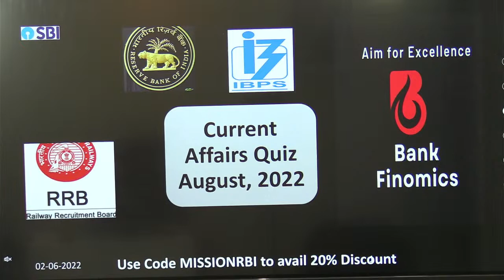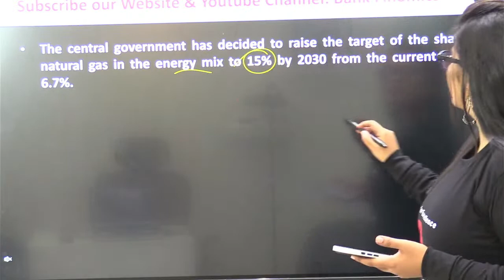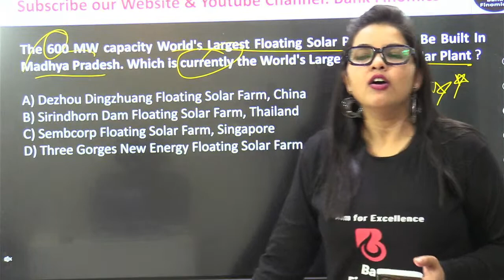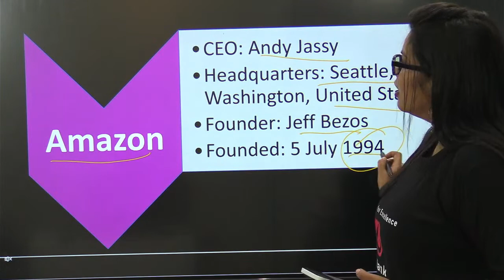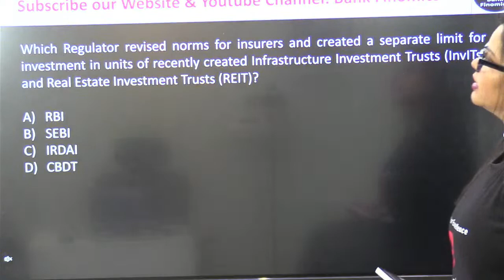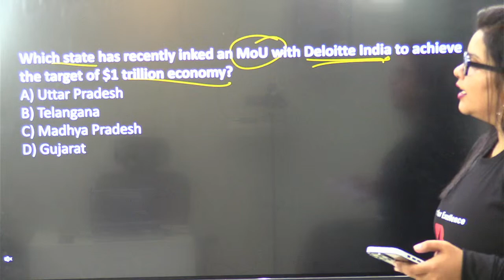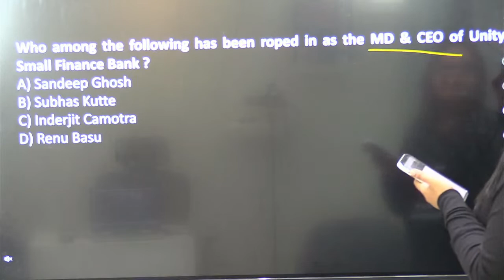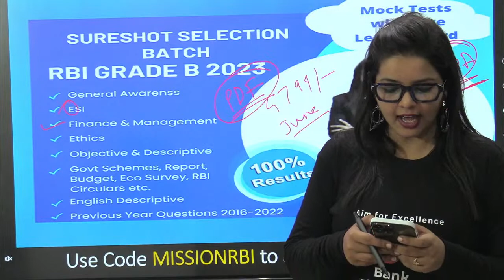Fast Track Revision | Current Affairs By Ruhi Ma'am | RRB, IBPS, SBI, RBI| Part-4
📢Bank Finomics : Aim for Excellence
Live Courses for Regulatory Body Exams by Top Educator & Regulatory Expert Ruhi Ma’am.

🔔Batch Name : SureShot Selection Batch 💯💯for RBI Grade B 2023

✔️The complete live selection batch available at Rs. 4799 only after applying code.

✔️The course covers entire preparation for RBI Grade Phase 2 + General Awareness + Mock Tests & Quizzes through Live Leaderboard

✔️Course Validity : Till RBI Grade 2023 Interviews